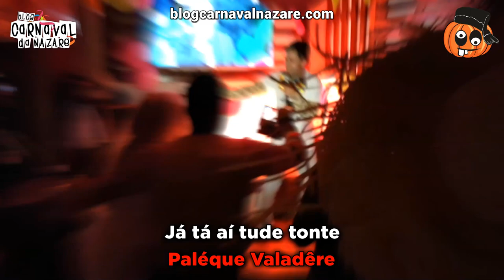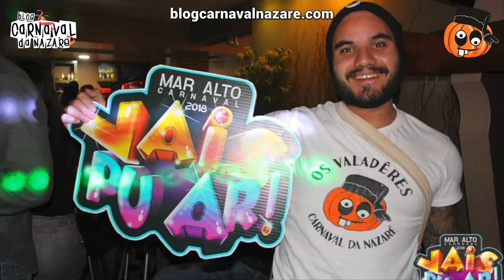Os Valadêres 2018 (Paléque Valadêre) - Carnaval da Nazaré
O Blog Carnaval da Nazaré apresenta a marcha

Letra: Cláudio Almeida
Cantam: Cláudio Almeida e Manuel Nunes
Coro: Os Valadêres
Participação Especial: André Anjos, Diogo Ruivo e Ruben Coelho
Arranjos Musicais e Produção: 2win Beam - João Salada e Pedro Santos
Edição do Vídeo: Ricardo Mendes